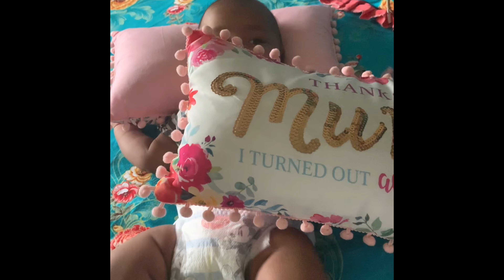13 February 2021